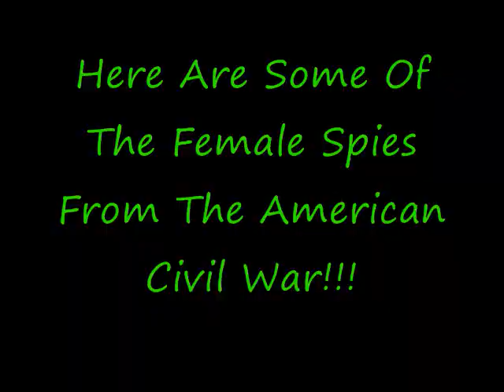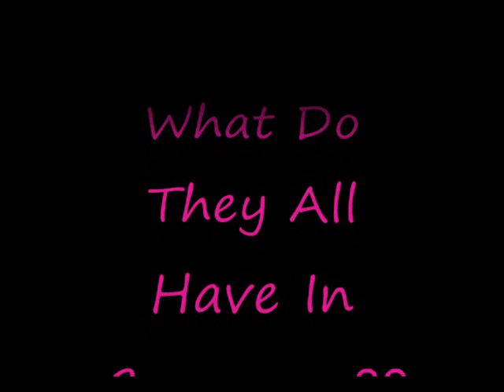Women spies of the american civil war